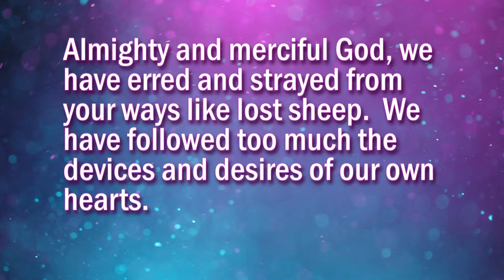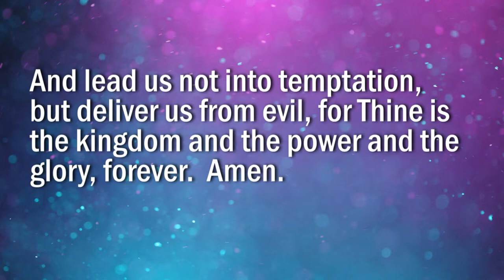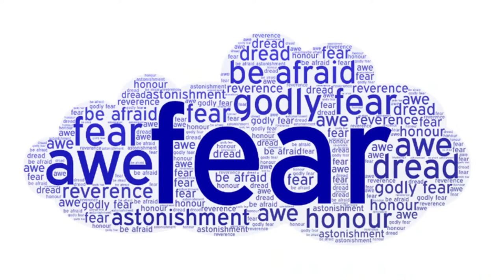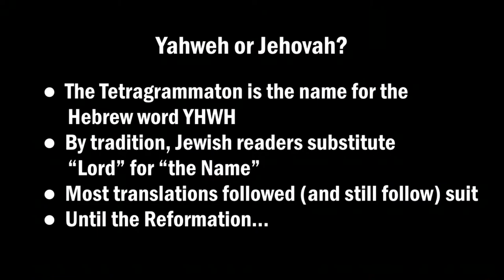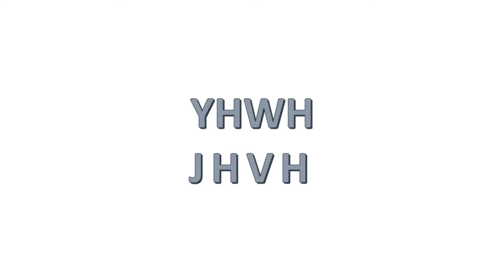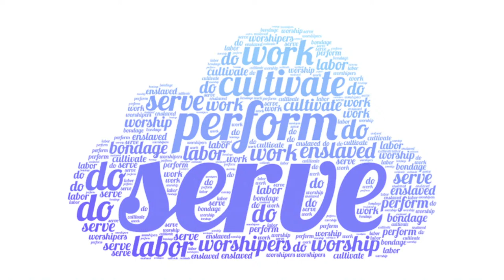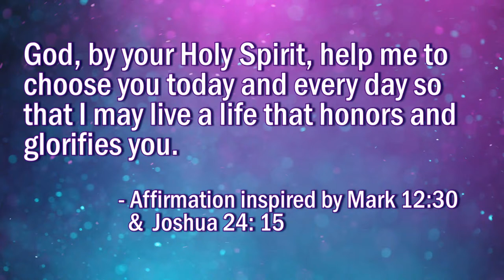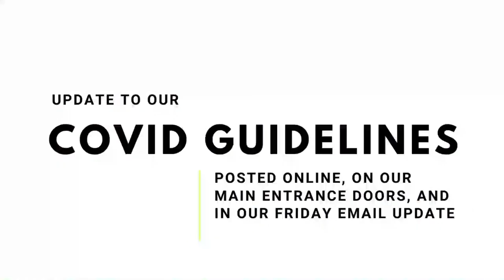Live Stream Classic Service, Sundays 9:15 AM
Classic Service Live Stream